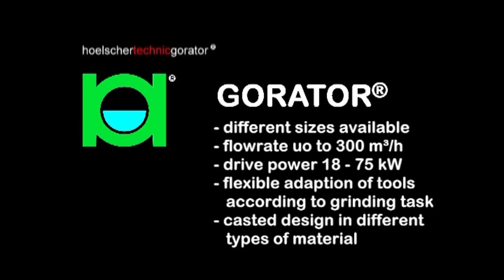Gorator - Froster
Gorator® kverner, defibrerer, finhakker, homogeniserer, lufter, mikser, skjærer, vasker og transporterer,
kort fortalt så behandler Gorator mediet både fysisk og mekanisk og er i stand til å prosessere materialer til en rekke forskjellige beskaffenheter.

Froster AS er et norskeiet industri-relatert ingeniør og salgsfirma.

Vi tilbyr kompetanse og kvalitets produkter for det landbaserte industrisegment og offshore installasjoner